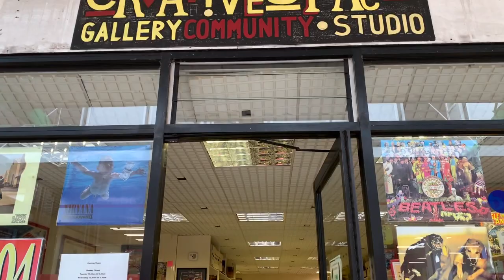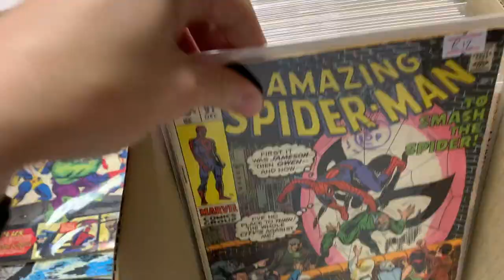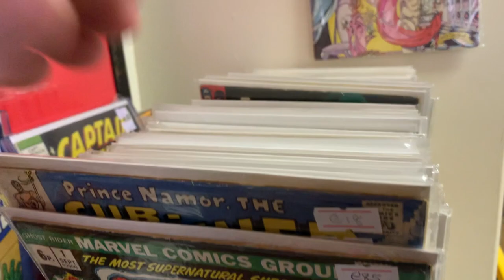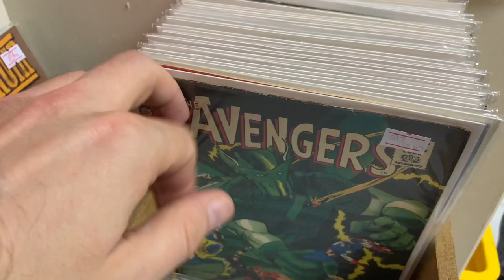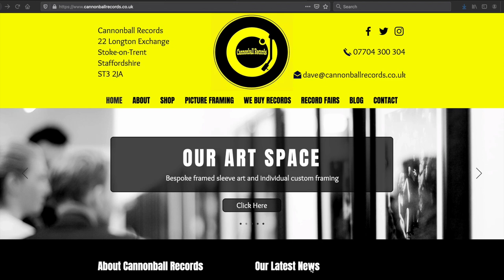This Comic Shop Was Unbelievable! Cannonball Records In Stoke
We made a visit to this shop in Stoke on Trent called Cannonball Records, don't let the name fool you. Yes it sells Records, Toys, Books but most importantly it sell Comic Books! There was some amazing books on offer... it really is a hidden gem!

The shop owner Dave is great, he has thousands of comics for sale. Comics can be literally found all over the shop. Cannonball Records has a website, you can find details to contact Dave there along with the address of the shop. You can find the website here:

If you are ever in Stoke on Trent or near there, please visit this wonderful shop.

This video is a showcase of the shop, we visited along with our good friend Jason Parker.